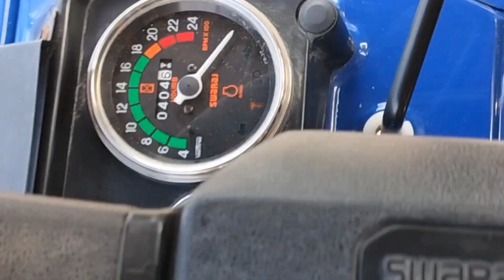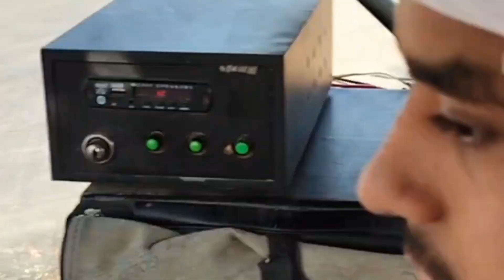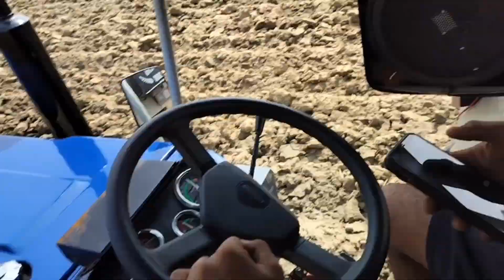पर्योद बो दी है